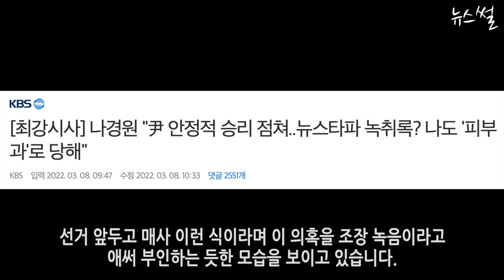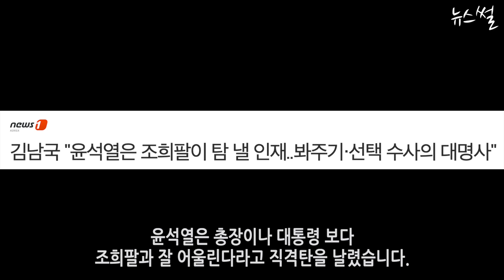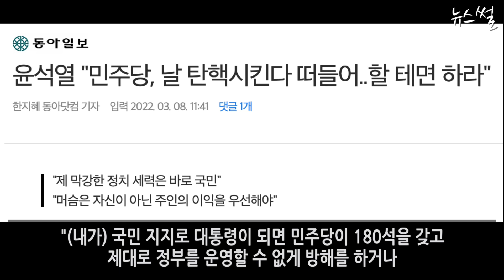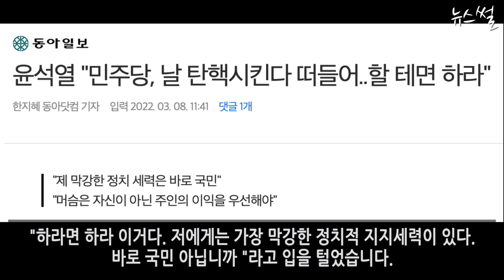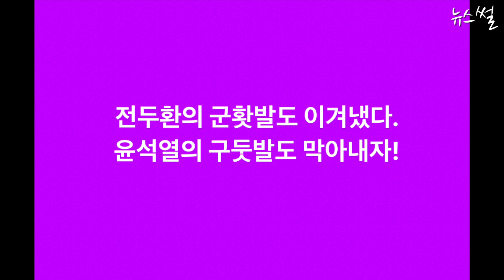이재명, 새 역사 써달라! 조희팔이 탐낼 윤석열!